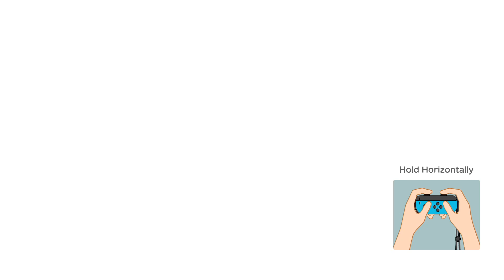Super Mario Party #71 Gold Rush Mine 10 turns (Waluigi & Dry Bones Vs Wario & Koopa Troopa)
Gold Rush Mine 10 turns (Waluigi & Dry Bones Vs Wario & Koopa Troopa) with Master Difficulty Gameplay.